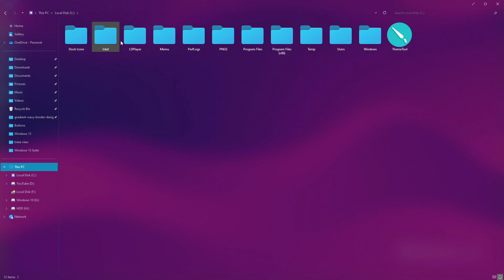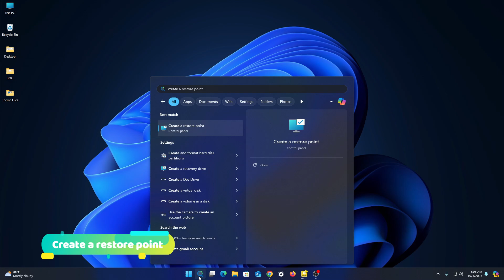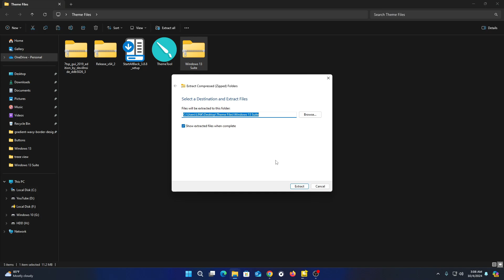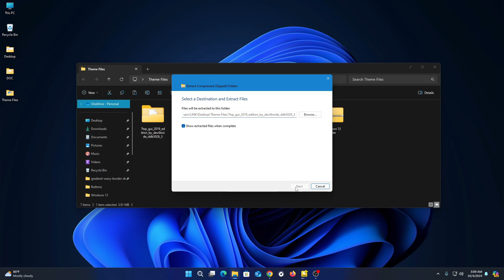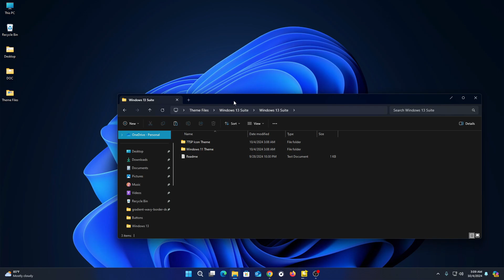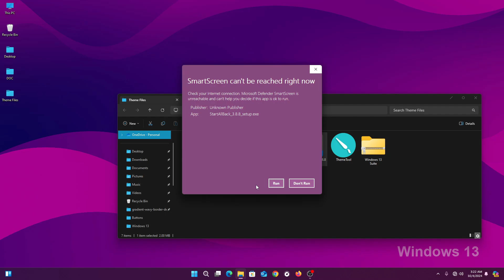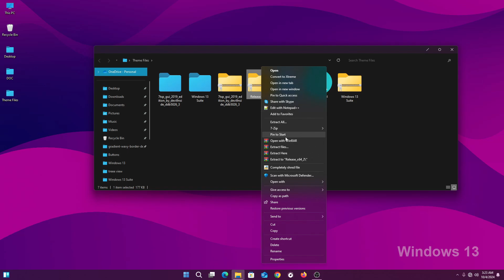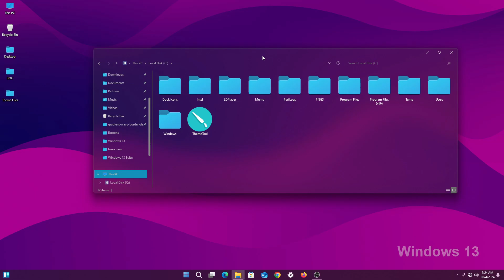Windows 13 Theme For Windows 11 | Windows Customization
This theme is called Windows 13 Theme By Me

| Desktop Customization .
| Windows Themes
| Desktop Themes
| Amazing Live Wallpaper
| Windows Tricks

Music Used In This Video :

Watch:

 • Vein — KV | Free Background Music | A...